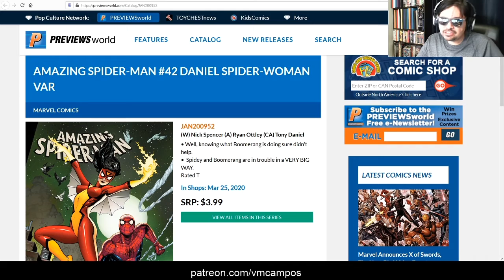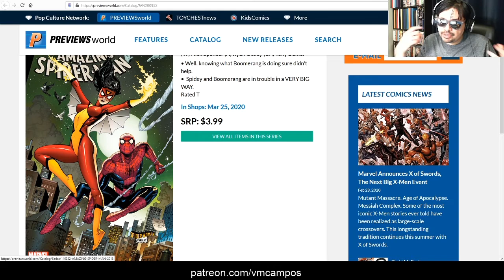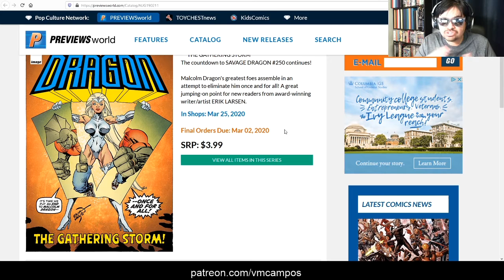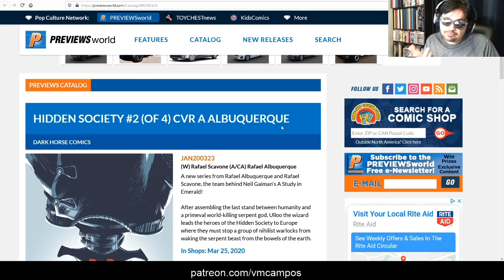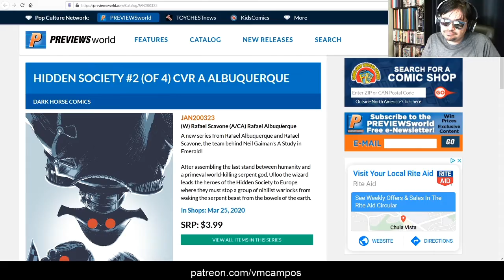New Comics: March 2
This is the short version of the video. for $1. Amazing!